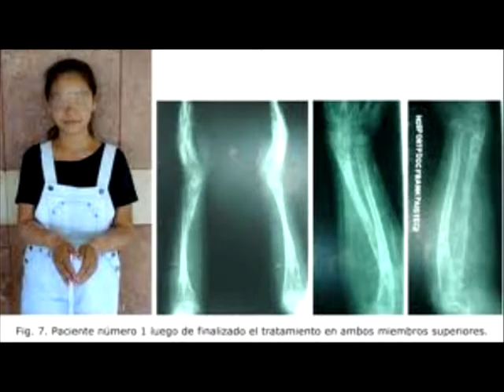Encondromatosis o Sindrome de Ollier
¿ Que es la Encondromatosis o Sindrome de Ollier ?
Encondromatosis
Cuando los condromas o encondromas se transforman en lesiones múltiples se habla de encondromatosis, que compromete varios huesos.
Se habla de enfermedad de Ollier cuando una encondromatosis múltiple compromete solamente un hemicuerpo, es decir, en la encondromatosis unilateral.
La mayoría de los autores aceptan esta definición, aunque hay casos de encondromatosis que no corresponden a enfermedad de Ollier.
Cuando esta enfermedad se asocia a hemangiomas de tejidos blandos o flebolitos, se denomina síndrome de Mafucci.
En nuestra serie de 300 pacientes sólo hay un caso de Mafucci y ocho casos de enfermedad de Ollier.
Se manifiesta desde la infancia con deformidad de extremidades y secuelas importantes, como alteración del crecimiento, acortamiento con asimetría, fusión articular, sinostosis, etc.
Es un cuadro fácil de sospechar por el aumento de volumen y deformidades múltiples.
Radiológicamente, se caracteriza por lesiones radiolúcidas, múltiples,habitualmente metafisiarias.
No se debe confundir estos cuadros con osteocondromatosis, que no tiene ninguna relación y que no compromete las manos.
El riesgo de malignización en la encondromatosis es superior a 10%,hasta 30% en algunas series, especialmente en las lesiones de ubicación distal, y hasta 40% cuando son múltiples y axiales.
Es importante considerar lo anterior cuando se toma la decisión de intervenir en el curso de esta enfermedad.
ENFERMEDAD DE OLLIER .
La enfermedad de Ollier, también conocida como discondrodisplasia,condromatosis interna, encondrosis o condromatosis múltiple, es una afección incluida en el grupo de las ostoecondrodisplasias.
Se caracteriza por lesiones cartilaginosas múltiples dentro de las regiones metafisarias de los huesos largos, tubulares, que sedistribuyen de manera bilateral y asimétrica.
Las lesiones parecen surgir de la fisis y ser consecuencia del fallo de osificación encondral normal.
Si los encondromas solitarios representan un 10% de los tumores óseos benignos, la condromatosis múltiple es 10 veces menos frecuente
No se conoce el patrón hereditario de este trastorno, y todos los casos descritos parecen ser esporádicos.
De aparición precoz, se suele llegar al diagnóstico al detectar tumefacciones o por las deformidades óseas o el dolor local que producen.
En otras ocasiones la clínica presentada por los pacientes es una cojera o una asimetría de extremidades.
Sin embargo, un encondroma aislado puede ser un hallazgo casual en una radiografía solicitada por otro motivo.
Tal descubrimiento obliga a buscar lesiones en otras localizaciones y, por tanto, a realizar una serie esquelética completa.